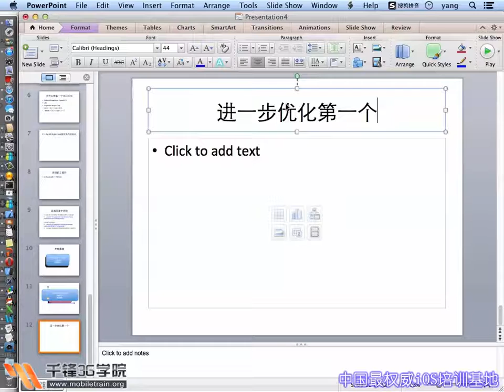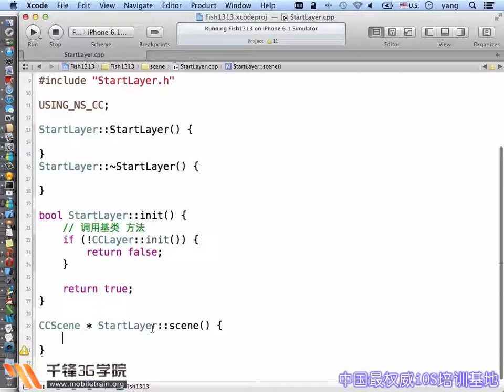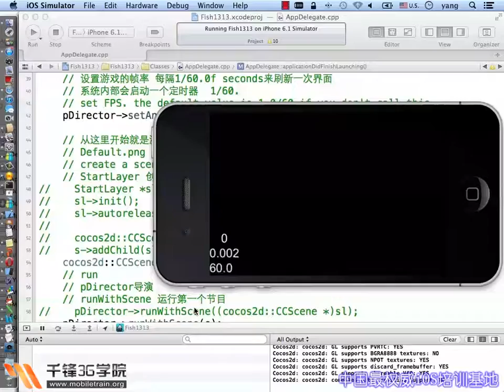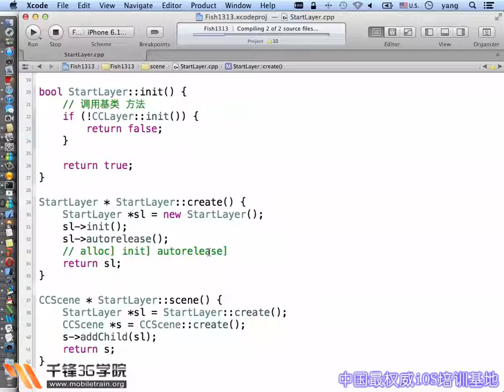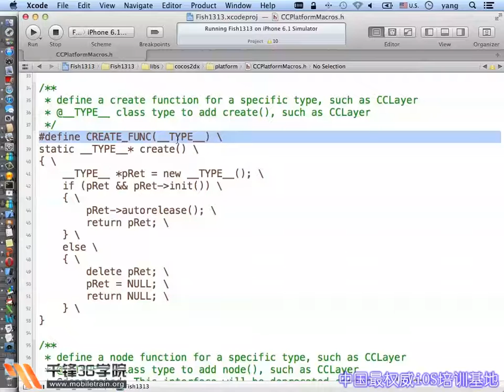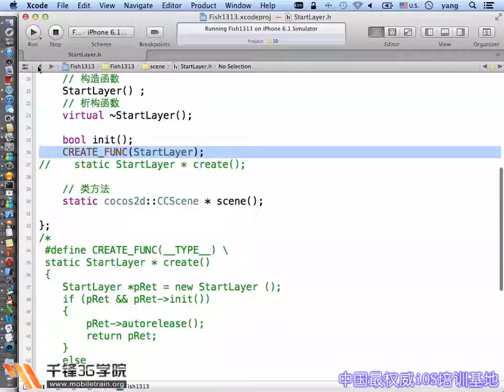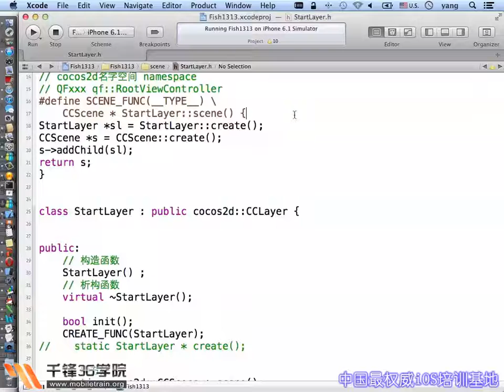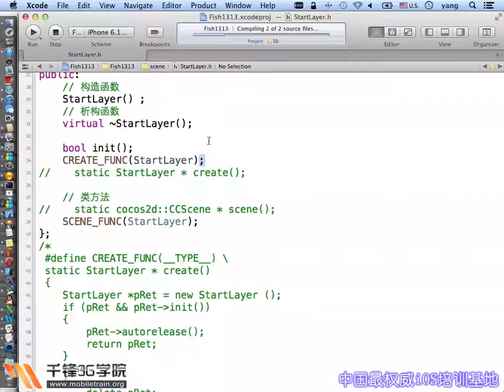千锋Cocos2D X游戏视频教程 捕鱼达人 第12讲 Cocos2D X进一步优化第一个Scene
千锋iOS开发培训视频教程-捕鱼达人
课程介绍
本次视频全程以捕鱼达人为项目案例讲述如何使用Cocos2D-X来开发这样一款游戏。本次视频使用了主流的C++开发语言，内容覆盖了Cocos2D-X游戏启动流程，暂停恢复游戏, 游戏场景创建, 定时器使用, CCLayer的生命周期, CCNode介绍和继承关系图, CCAction原理, 串行动作CCSequence, 标准触摸事件, 缩放CCScale动作, 精灵BatchNode处理, Zwoptex， TexturePacker工具使用， 游戏性能提升，Bezier曲线介绍, 多继承和代理等技术点。基本上覆盖了做游戏使用的主流技术和开发热点。 读者可以通过本项目入门并掌握使用Cocos2D-X的开发知识和中级技术。